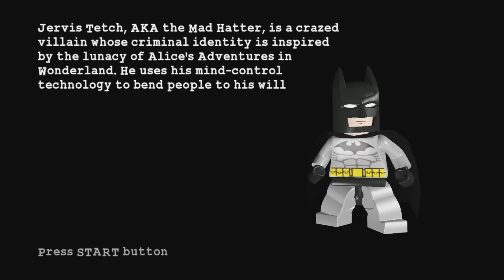LEGO Batman: The Videogame - Joker's Home Turf (All Minikits, Red Brick, Hostage)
In this episode of the LEGO Batman guide, I show how to complete Joker's Home Turf with all ten Minikits and the Red Brick.

4:49 - Minikit 1
7:53 - Minikit 2
10:08 - Minikit 3
10:56 - Minikit 4
15:22 - Minikit 5
19:12 - Minikit 6
23:19 - Minikit 7
23:53 - Minikit 8
28:37 - Minikit 9
30:57 - Minikit 10
24:36 - Red Brick (Freeze Batarang unlocked)
28:37 - Hostage (9/25 rescued)